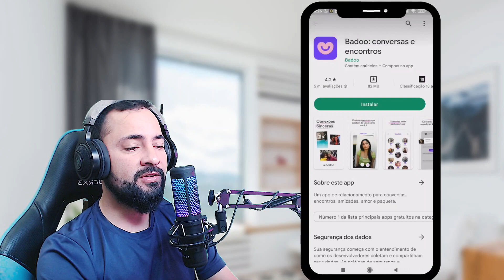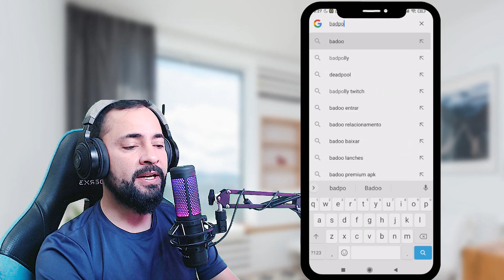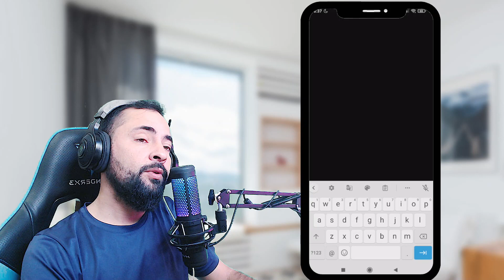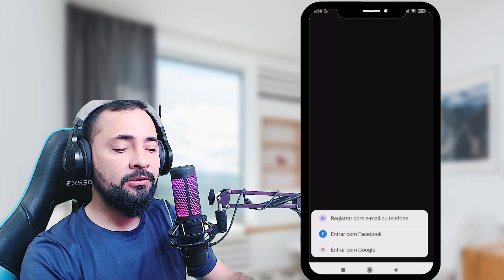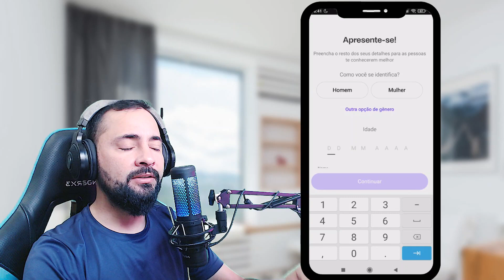✅ RECUPERAR CONTA do APLICATIVO BADOO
Passo a passo de como redefinir senha e RECUPERAR e ENTRAR na CONTA do APLICATIVO BADOO, útil em caso de você perder o acesso a uma conta antiga do app Badoo.

E possível recuperar minha conta Badoo que foi desativada? Em alguns caso sim, por exemplo se você desativou sua conta e ficou sem usa-la por algum tempo e quer entrar novamente ai sim esse passo a passo vai te ajudar a recuperar seu perfil do Badoo.